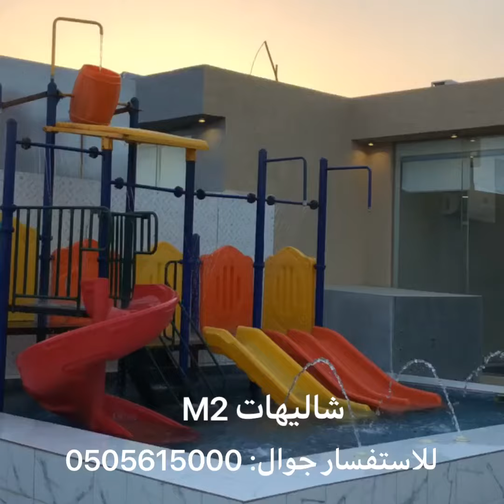✨شاليهات M2✨ بالدمام العاب مائية وغرف نوم 0505615000 | سناب الشرقية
شاليهات_ام_تو تضم مسابح مكيفّة، العاب مائية، العاب اطفال، غرف نوم، صالة، بعض الشاليهات فيها قاعة مجهزة بالطاولات والكراسي والسماعات والستيج، الموقع الدمام حي الفرسان، الاسعار تبدأ من ٨٠٠ ريال العرض طوال شهر شوال: للاستفسار جوال: 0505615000